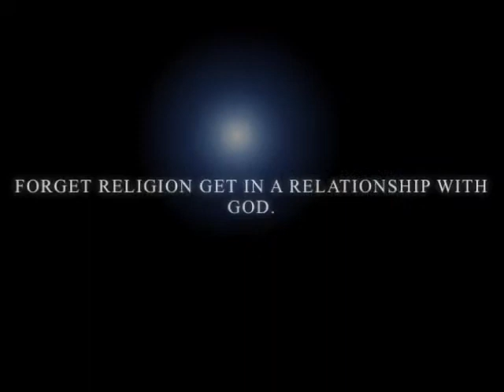U r not welcome here Jesus so keep moving by JT (How many still rejecting)?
They was rejecting Jesus then and so many are still rejecting the Lord right now!